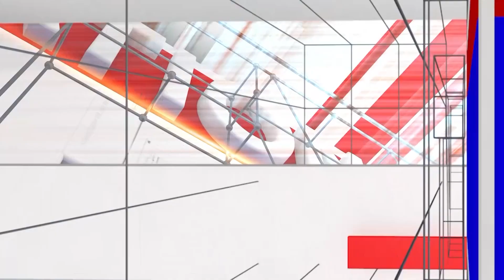Shashikala Jolle: ಶಶಿಕಲಾ ಜೊಲ್ಲೆ ಪರ ದೇವೇಂದ್ರ ಫಡ್ನವಿಸ್ ಭರ್ಜರಿ ಪ್ರಚಾರ | Devendra Fadnavis | National TV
Shashikala Jolle: ಶಶಿಕಲಾ ಜೊಲ್ಲೆ ಪರ ದೇವೇಂದ್ರ ಫಡ್ನವಿಸ್ ಭರ್ಜರಿ ಪ್ರಚಾರ
 | Devendra Fadnavis | National TV

 / nationaltvn.  .